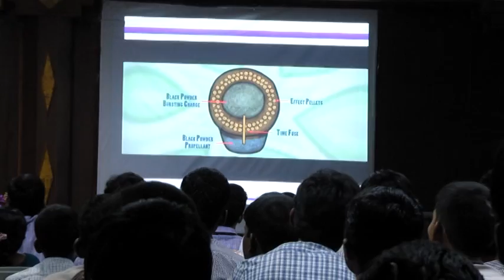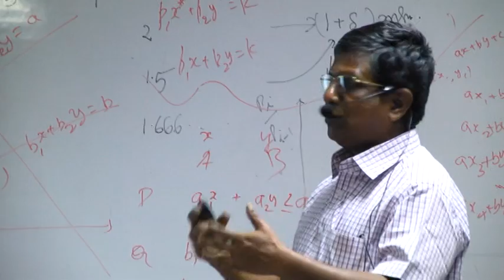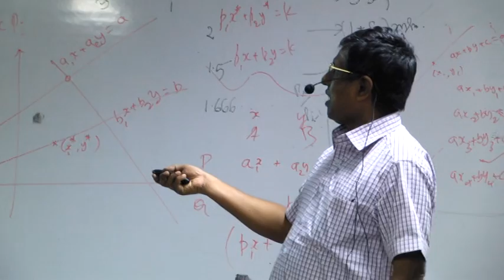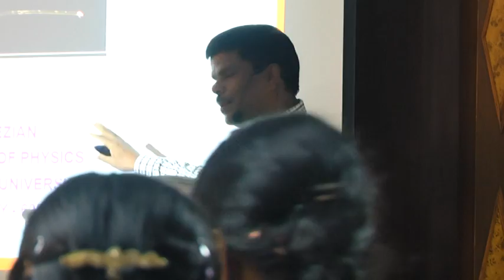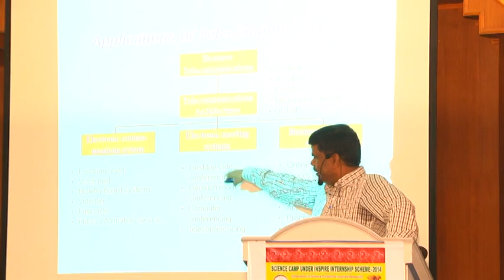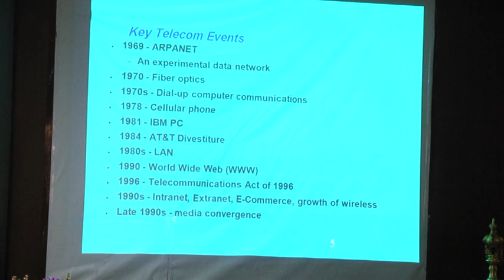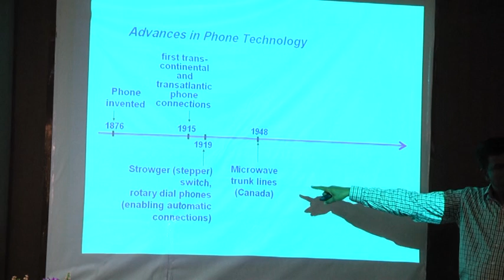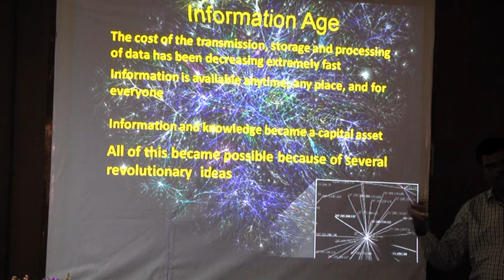Nehru Memorial College, Puthanampatti,Inspire Program2014.